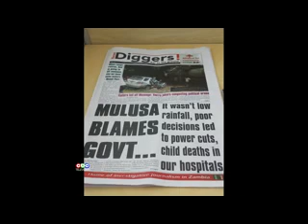why Minister of planning Lucky Mulusa was fired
Minister of National Planning Lucky Mulusa fired for expressing his opinion on issue of national interest